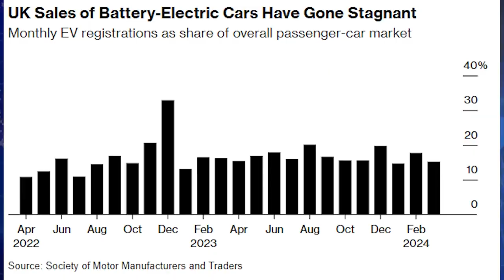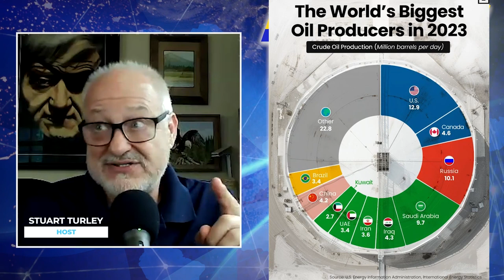Week Recap: EVs, Water Scarcity, Corporate Debates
EVs Head for Junkyard as Mechanic Shortage Inflates Repair Costs

Water scarcity and clean energy collide in South Texas

What’s Next for Oil? Analysts Weigh In After Iran’s Attack

Turkish Parliament to consider bill on sale of LNG as part of gas hub creation

World Leaders Urge Restraint as Israel Mulls Iran Response

Larry Fink lashes out at BlackRock’s political critics: They ‘continuously lie’

In this episode of the Energy News Beat Daily Standup - Weekly Recap, the hosts, Michael Tanner and Stuart Turley discuss a range of topics impacting the energy sector. Key discussions include the challenges facing electric vehicles (EVs) due to a shortage of mechanics trained to work on EV batteries, increasing repair costs, and insurance rates. They highlight the impact of governmental policies on EV market dynamics, particularly in the UK. Additionally, they touch on the implications of water use in energy production, particularly concerning hydrogen and renewable energy projects in South Texas, which are raising concerns over water scarcity and cost implications for local communities. The episode also covers geopolitical tensions and their potential impact on oil prices, with specific references to ongoing conflicts and strategic maneuvers in global energy markets.

00:00 - Intro
00:49 - EVs Head for Junkyard as Mechanic Shortage Inflates Repair Costs
04:44 - Water scarcity and clean energy collide in South Texas
08:20 - What’s Next for Oil? Analysts Weigh In After Iran’s Attack
12:41 - Turkish Parliament to consider bill on sale of LNG as part of gas hub creation
16:44 - World Leaders Urge Restraint as Israel Mulls Iran Response
19:31 - Why Oil Markets Are Calm Despite Iran-Israel Tensions
21:49 - Larry Fink lashes out at BlackRock’s political critics: They ‘continuously lie’
26:10 - Outro